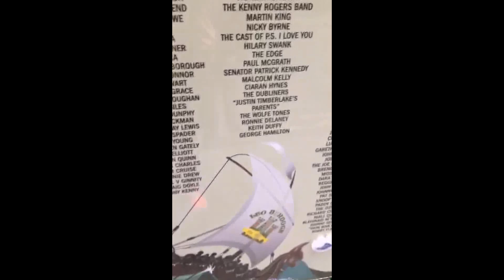FIFTH HARMONY: DINAH JANE | SNAPCHAT STORY - October 03, 2016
►►Dinah's snapchat: dinahdime◄◄